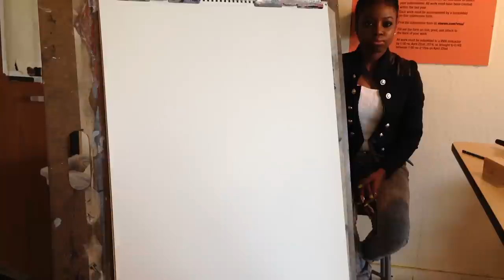Portrait #4 - How to Draw a Portrait in 10 minutes